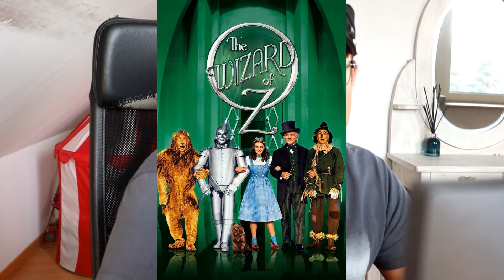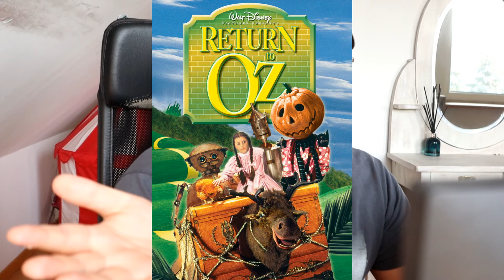Wicked Official Trailer Reaction (Per Request)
Here I am reacting to the trailer of Wicked, a movie based on Broadway play. A prequel to Wizard of Oz. My friend loves Wicked and is very excited for this movie. He asked me to react to that!